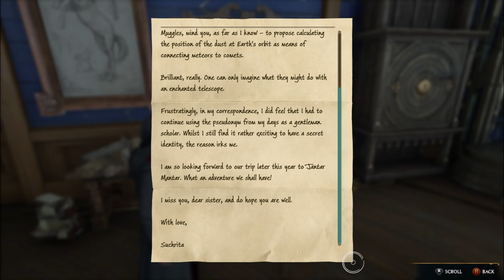Fig is BACK! Ep. 8 | Hogwarts Legacy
In this episode, we're meeting with Sebastian in secret to learn new spells and eventually Professor Fig finally returns from an unexpected trip to head back into the Map Chamber with the book.

There is no additional charge to you! Please also note that I have also added my Throne wishlist as well. The wishlist items are totally not necessary but they would help me out in the "Needed" Collection. Please don't feel like you need to support me this way. It's just there if you'd like too. Thank you for supporting my channel! 💞